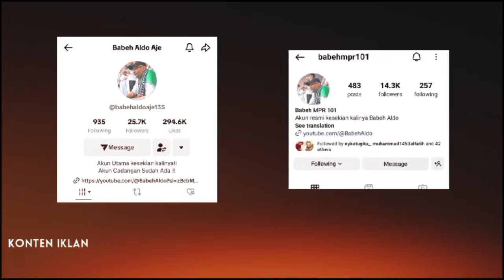GEGER BREAKING NEWS LAGI !! GEMPA BESAR GUNCANG TUBAN SURABAYA !! JANGAN DIJOGETIN AJA !!